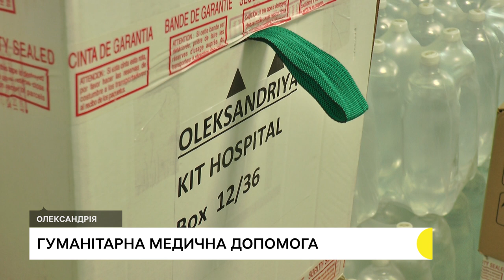Лікарня на Кіровоградщині отримала гуманітарну допомогу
Одна з лікарень міста Олександрія Кіровоградської області отримала ліки, медичні розчини і хірургічні інструменти від міжнародної гуманітарної організації "Лікарі без кордонів". Співпрацювати почали чотири місяці тому, розповів Суспільному директор лікарні Віктор Приходько.